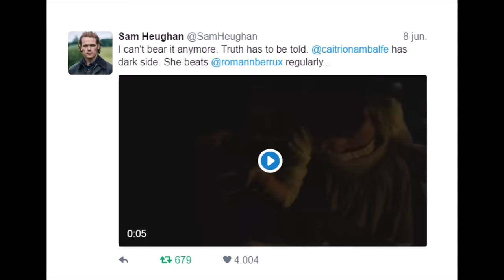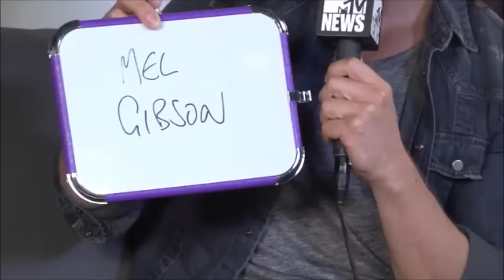Outlander Cast Funny Moments | Part 2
I love the Outlander cast and I hope you enjoyed watching this video! :)